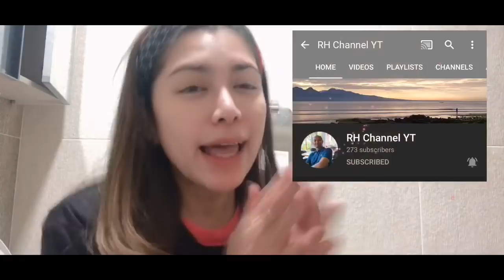Alip_Ba_Ta Killing Me Softly-Roberta Flank(fingerstyle cover) reactionvideo he Made it again!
This Is My new Reaction Video for Alip Ba Ta.. one of the Legend Guitarist in Indonesia...Killing Me softly Fingerstyle Cover And Ofcourse he Made It Again!!!  watch Him how He Put Feelings In Music 😍😍